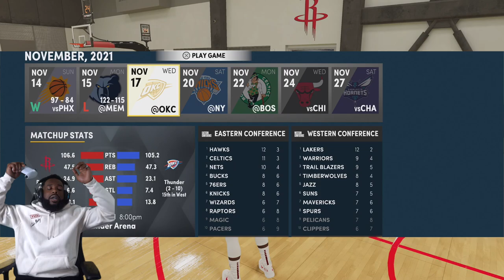I Got Dunked On By Shai Gilgeous-Alexander...NBA 2K22 MyCareer Ep 28